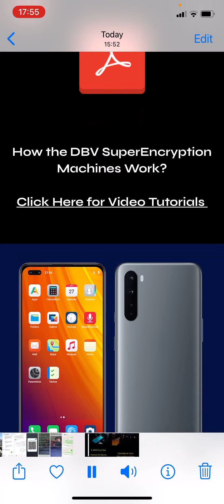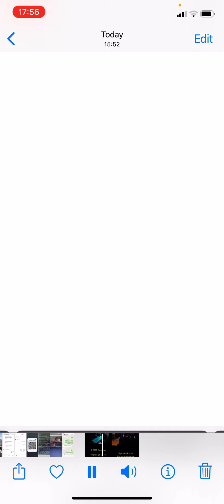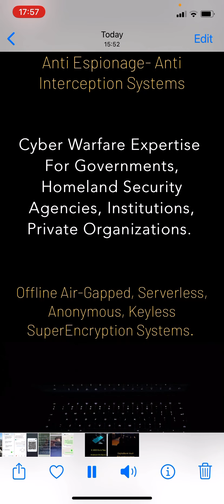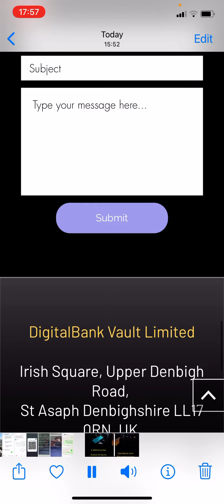2022 : How to Make Anti Interception Untraceable Calls , more secure than a Face to Face Meeting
Video : How to Make Anti Interception Untraceable Calls , more secure than a Face to Face Meeting